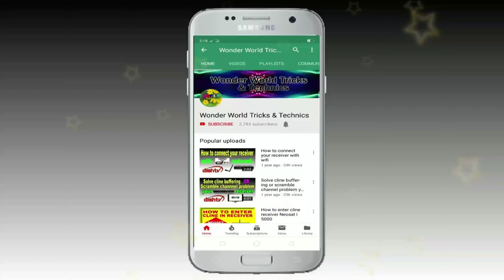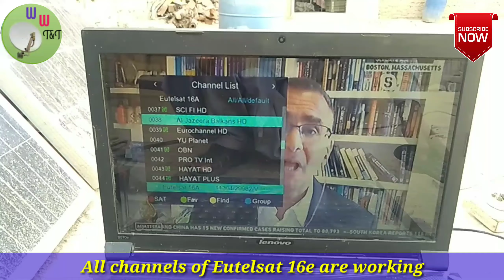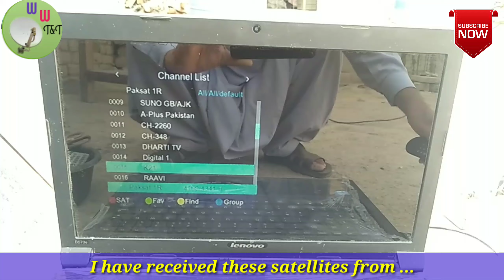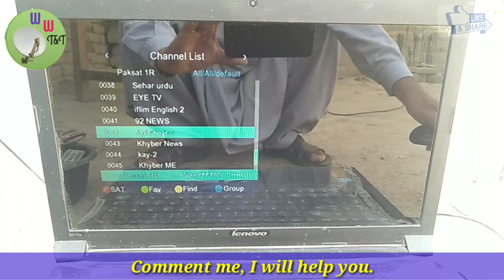Eutelsat at 16e and Paksat at 38e on 4 feet dish antenna 1 dish antenna 2 satellites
This video is about Paksat 38e satellite and Eutelsat 16e satellite, l have track these two best satellites on 4 feet dish antenna, complete dish setting in this video. So, don't forget watch this video. thanks